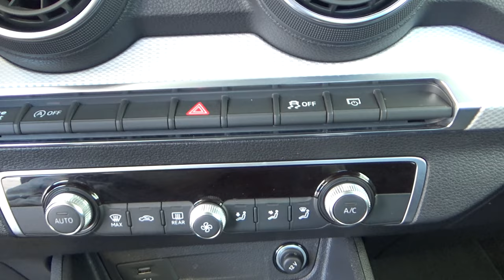Audi / Q2 / 2022 - 18299